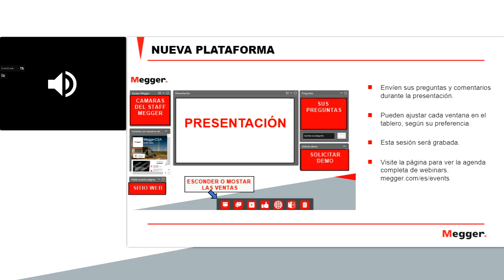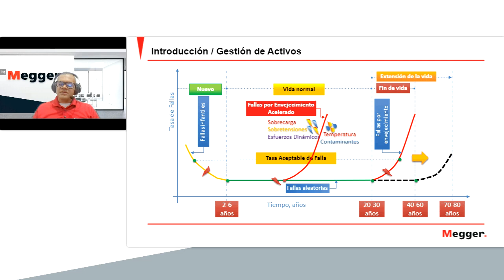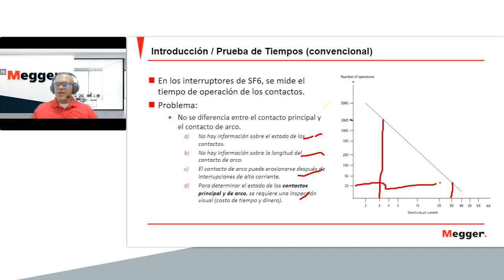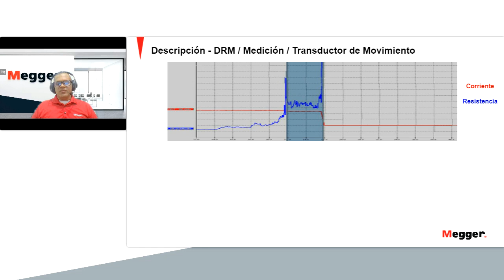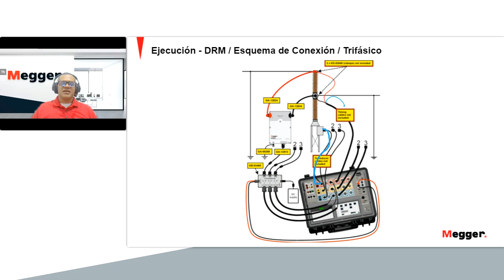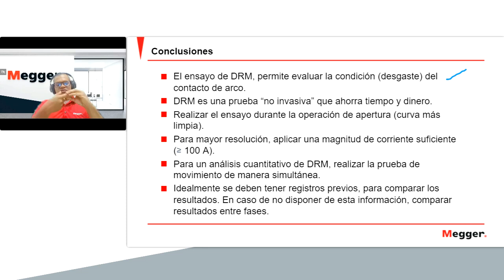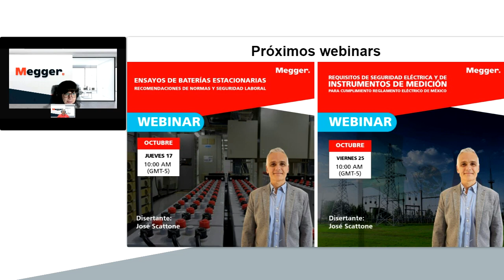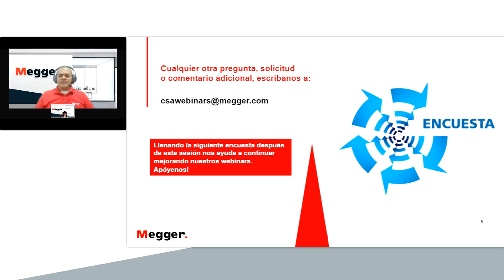Oct 11, 2024 - Webinar prueba de resistencia dinamica en interruptores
En los interruptores de MT/AT que tienen 2 tipos de contactos (corriente y arco), resulta complicado evaluar la condición del contacto de arco, ya que para ello se deben realizar inspecciones internas, que ameritan el desarme del interruptor. La prueba de Resistencia Dinámica (DRM), permite evaluar de manera cualitativa/cuantitativa el contacto de arco (sin desarmar), facilitando así el diagnostico de estos equipos de maniobra.